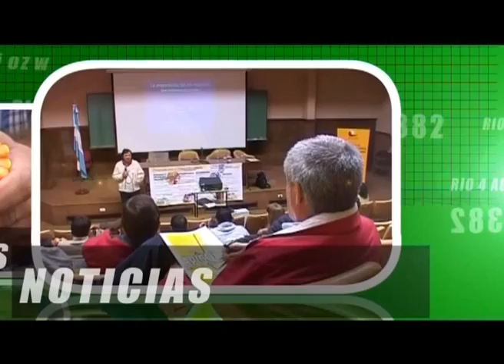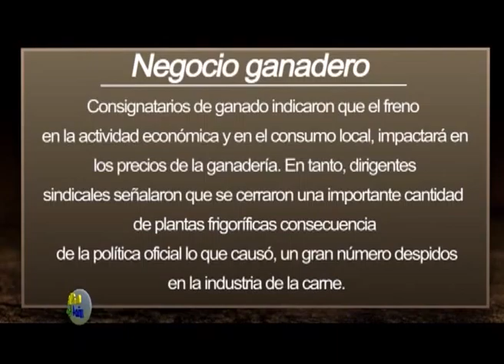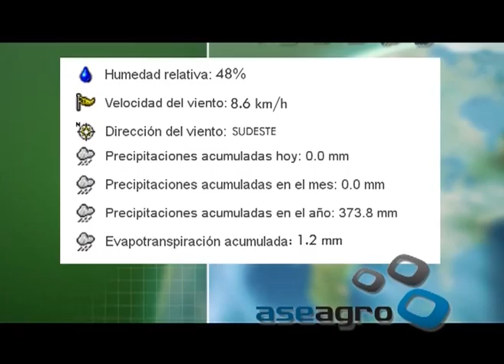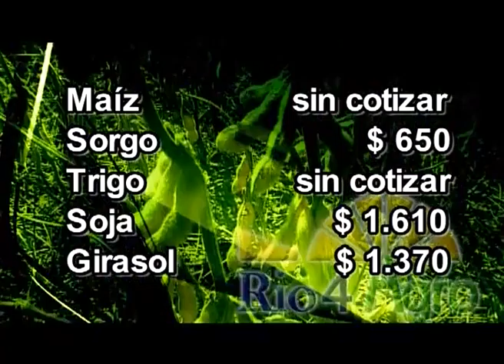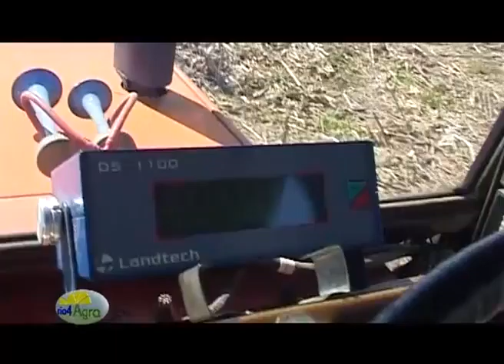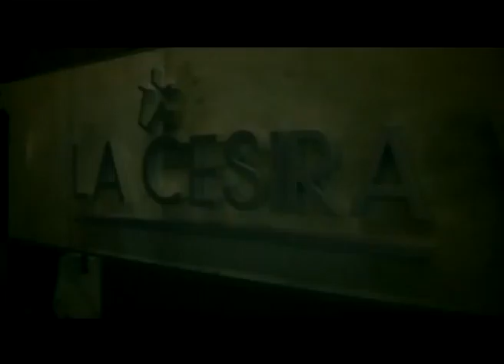Programa Rio4Agro Nº129 27 de junio de 2012.